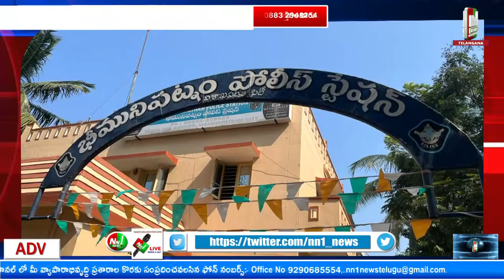Palakonda : Nimmaka Jayakrishna was arrested in Bhimili police station.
పాలకొండ : నిమ్మక జయక్రిష్ణ ను భీమిలి పోలీస్ స్టేషన్ పరిధిలో అరెస్ట్.

"nn1news live"
"nn1news luve"
"nn1news"
"nn1news live"

NN1 NEWS#
NN1 News#
nn1news live#
nn1news breaking news today#
nn1news Breaking#
nn1news Youtube on live#
nn1news Sucribe#